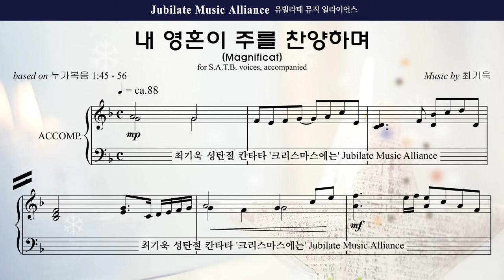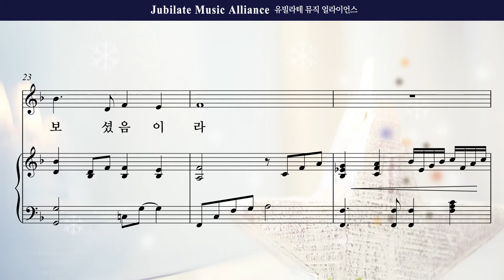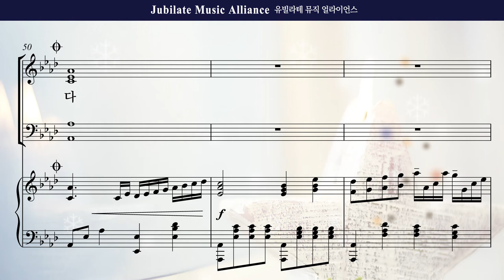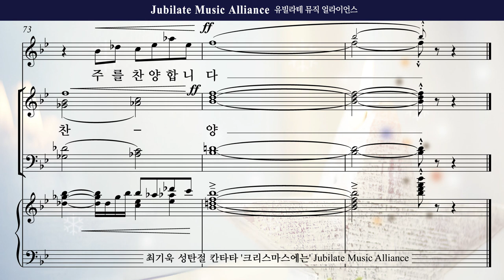[성탄절 칸타타] 최기욱 '크리스마스에는' 04. 내 영혼이 주를 찬양하며 Bass